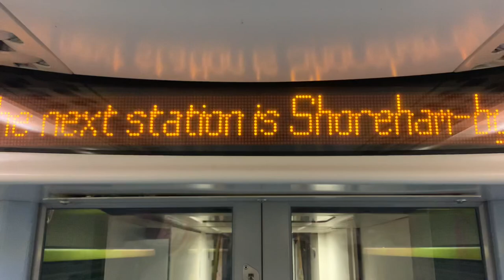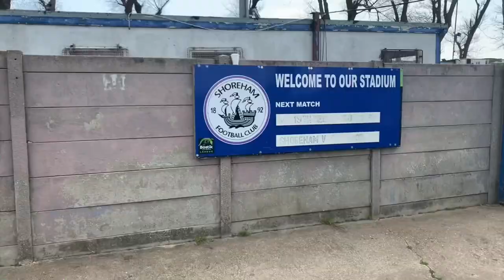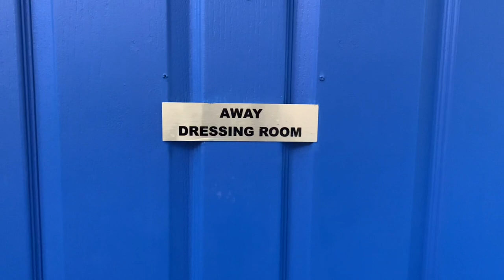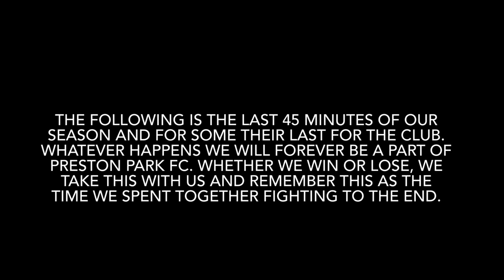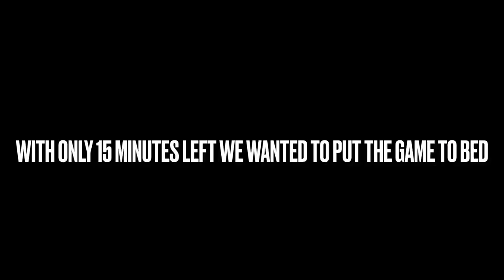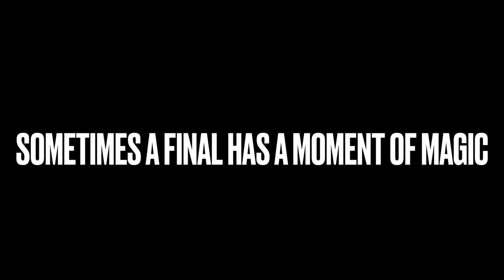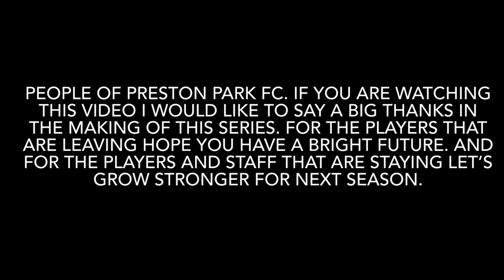PRESTON PARK FC SEASON FINALE | S1E7 | CUP FINAL | WE’RE BEHIND AGAIN!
We are Preston Park FC and have reached our league cup final from the Brighton and Worthing District League. This will be our final game of the season making it our season finale. We face Worthing Town FC who we lost to in the group stage. It is now time to take the trophy and get revenge.

For a lot of our players it will be the last time they will be playing for this club and the final will be hosted at Shoreham FC stadium making the stakes even higher!